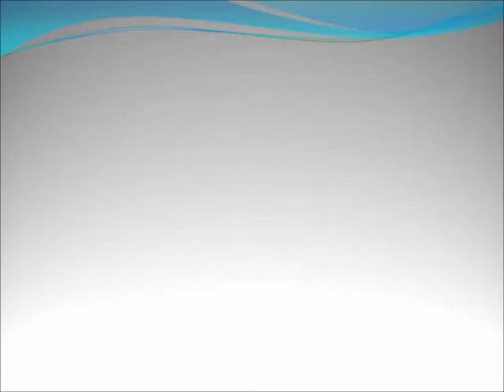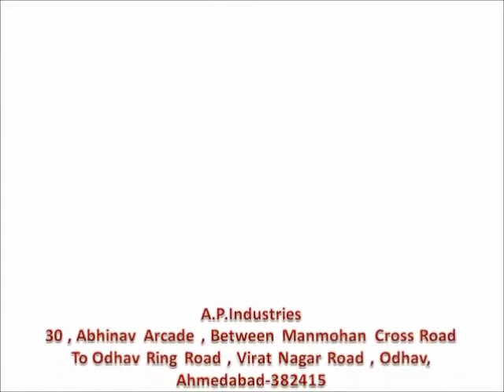Dry Garlic Skin Remover Machine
We are manufacturer and Supplier Of All Types Of Fully Automatic Food Processing Machinery With Good Quality and Good Service.